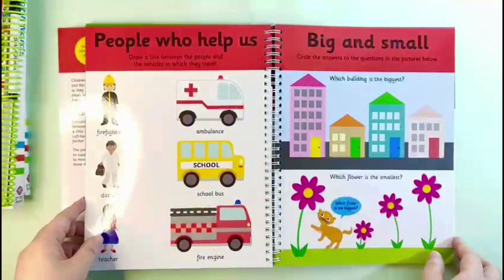Wipe and Clean Starting School Priddy Learning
Wipe and Clean Binder Book with Pen included.

With simple fun activities to do and interactive learning cards, this wipe-clean book will help children to develop the key learning skills for starting school.

1. Tracing lines for pen control
2. Tracing numbers, shapes and alphabet
3. Dot-to-Dot tracing linking numbers
4. Learning Big and Small
5. Learning colors
6. Learning days of the week
7. Learning night and day
8. 20 word cards
9. X and O game cards

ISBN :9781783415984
Book size (cm) : 27.8 x 22.7 x 2.2
Book weight (g) : 330